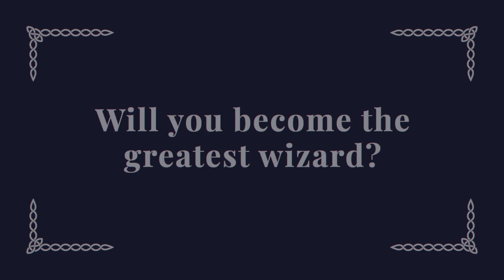Wizards Tourney | Launch Gameplay Trailer | PS4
Coming July 3rd 2019

Wizards Tourney is a party game for up to four players in which different wizards from around the world compete against each other to show who is the most skilful and astute. Test your magical talent and use all your tricks on your rivals to become the greatest wizard!